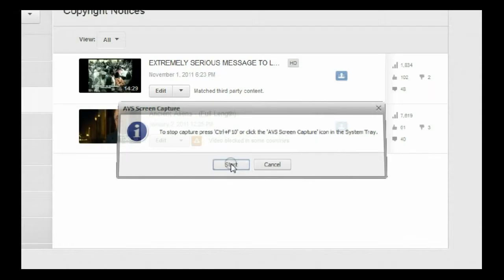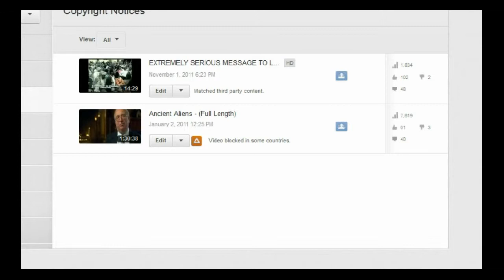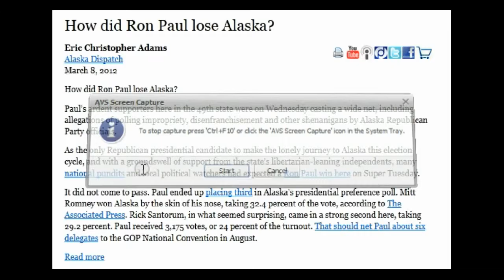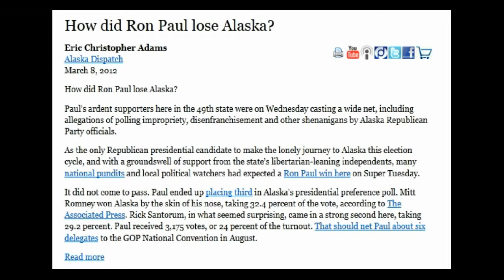tatoott1009 ON A RANT.avi